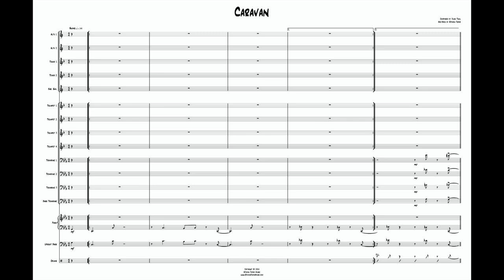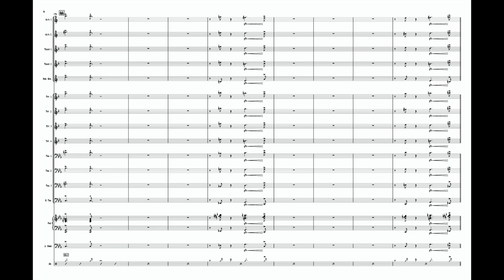Caravan by Juan Tizol & Duke Ellington // Arranged by Steven Feifke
Grade 5 Big Band Chart Featuring Tenor Saxophone and Drums

This is a contemporary style big band arrangement of the classic song "Caravan" made famous by the Duke Ellington Orchestra. Tenor 1 carries most of the weight of the melody, but there are soli and melody sections for trumpets and saxophones as well.

To listen to the original recording featuring Chad LB and Jimmy Macbride